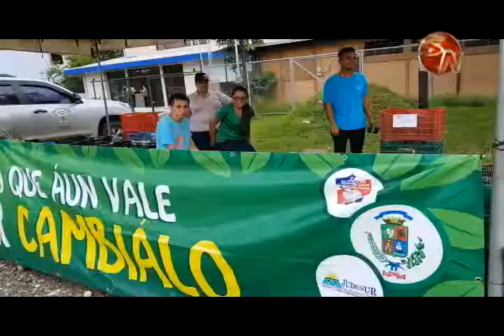Vecinos de Río Claro esperan que municipalidad realice más truques